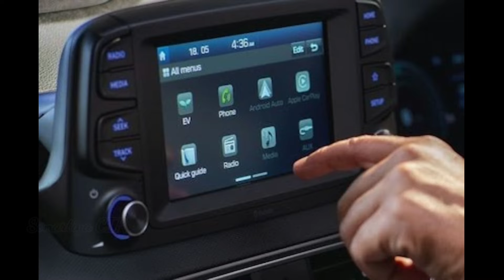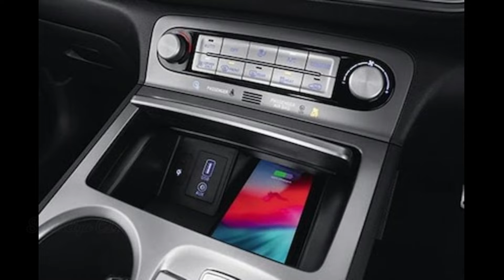Hyundai Kona Electric EV | Luxury Hyundai Kona Electric EV | 23.8 Lakhs | Range 452 km battery-only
Experience India’s First All-Electric SUV
Versatile and powerful, the KONA Electric will be the first All-Electric SUV in India. Its power packed performance provides a thrilling driving experience with high acceleration over long distances. KONA Electric is here to change the way people think about going electric.

The Kona Electric is Hyundai’s first electric vehicle for India. The version for India features a 39kWh lithium-ion battery pack and a 136hp electric motor. Other numbers of interest include a 452km ARAI-certified range and ability to charge in 57 minutes with a DC fast charger. The Kona has been launched in a single trim and is only available at 11 Hyundai dealerships across the country.

Hyundai Kona Electric Quick Review
Hyundai calls the Kona Electric ‘India’s first electric SUV’ though the model is more raised hatchback than burly SUV in look. Nonetheless, the Kona Electric is well turned out and Hyundai has used new-age details and cladding to good effect. It’s not revolutionary on the inside but the dashboard is smartly laid out and you get all the info you need from the large centre touchscreen and digital dials. Material quality is largely good though there are a few hard plastics on the inside as well. Hyundai has done well to equip the Kona Electric with a fair few features. There’s a powered driver’s seat, heated and ventilated front seats, dual-zone climate control, wireless phone charger, sunroof and an 8.0-inch touchscreen with Android Auto and Apple CarPlay. Buyers used to conventional combustion engine cars will find the switch to the all-electric Kona Electric fairly easy. The Hyundai is zippy and performance is actually quite good. The absence of noise from the engine bay is a boon but at speed you will hear some wind noise and a bit of roar from the tyres. The Kona Electric also handles reasonably well though the suspension can’t isolate you from bumps as well as other cars in the same price bracket. There are three levels of regenerative braking and there’s also the option to use the regen control (operated via paddles behind the wheel) to slow the car down. We are yet to test the Kona Electric’s range in real-world conditions but expect 250-300km on a full charge. Charging times vary with type of charger. A 2.8kW AC portable wall charger can juice up the battery pack to full in 19 hours while a 7.2kW AC charger, also supplied with the car, brings charging time down to 6 hours. With 50KW DC fast charging, the Kona Electric’s battery pack goes from 0-80 percent in 57 minutes.